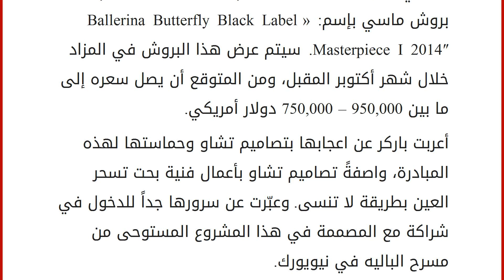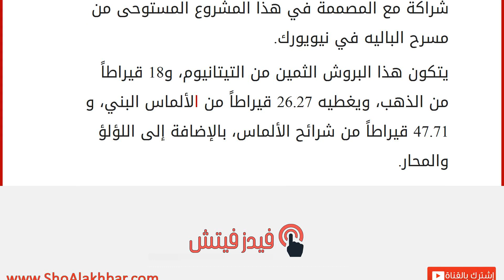سارة جيسيكا باركر في عالم المجوهرات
إقراألمقال كاملا :
تعاونت الممثلة سارة جيسيكا باركر مع مصممة الجوهرات سيندي تشاو، فدخلت بذلك عالم المجوهرات، لتصميم بروش ماسي بإسم: « Ballerina Butterfly Black Label Masterpiece I 2014″. سيتم عرض هذا البروش في المزاد خلال شهر أكتوبر المقبل، ومن المتوقع أن يصل سعره إلى ما بين 950,000 – 750,000 دولار أمريكي.
أعربت باركر عن اعجابها بتصاميم تشاو وحماستها لهذه المبادرة، واصفةً تصاميم تشاو بأعمال فنية بحت تسحر العين بطريقة لا تنسى. وعبّرت عن سرورها جداً للدخول في شراكة مع المصممة في هذا المشروع المستوحى من مسرح الباليه في نيويورك.
يتكون هذا البروش الثمين من التيتانيوم، و18 قيراطاً من الذهب، ويغطيه 26.27 قيراطاً من الألماس البني، و47.71 قيراطاً من شرائح الألماس، بالإضافة إلى اللؤلؤ والمحار.